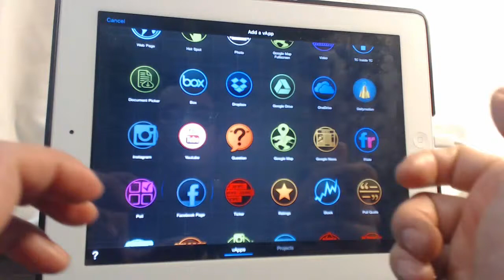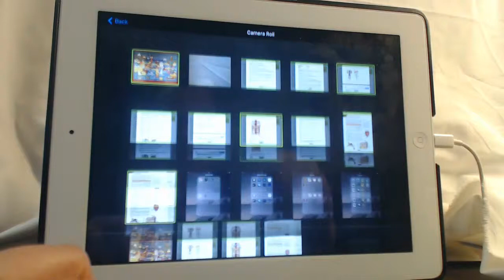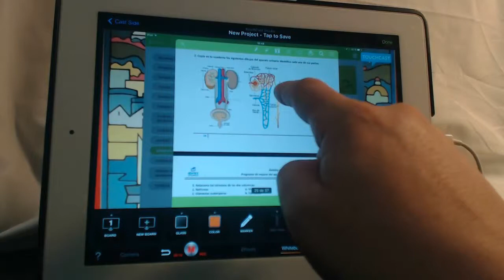TOUCHCAST. Vapp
Titorial (tutorial)